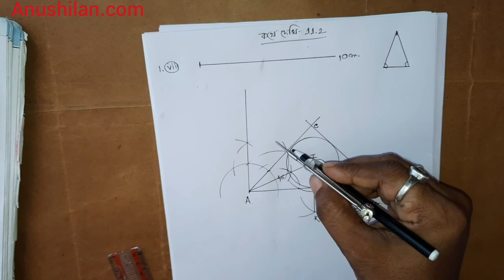সম্পাদ্যঃ ত্রিভুজের পরিবৃত্ত ও অন্তর্বৃত্ত অংকন কষে দেখি 11.2 প্রশ্ন (vii) সমাধান।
সম্পাদ্যঃ ত্রিভুজের পরিবৃত্ত ও অন্তর্বৃত্ত অংকন কষে দেখি 11.2 প্রশ্ন (vii) সমাধান|গণিত প্রকাশ দশম শ্রেণি কষে দেখি ১১.২ সমাধান|Ganit Prakash Class 10 Chapter 11 Koshe Dekhi 11.2 Question 1(vii) Solution| WBBSE Class 10 Exercise 11.2 Solution.

গণিত প্রকাশ দশম শ্রেণি বইয়ের সকল অধ্যায়ের সমাধানের জন্য নীচের দেওয়া Link এ ক্লিক করুন।